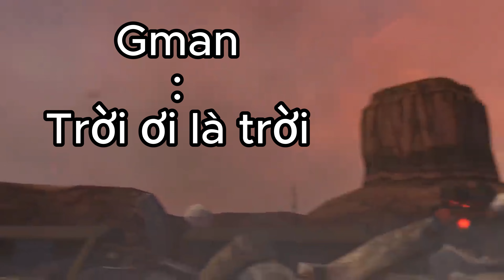Skibidi Toilet 72 2 nhưng tất cả nhân vật biết nói